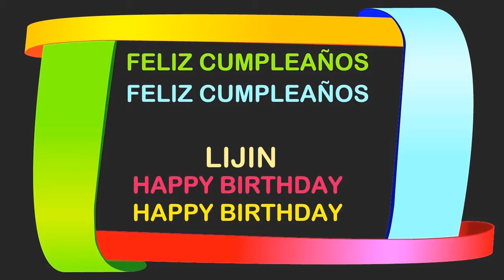Lijin Birthday Postcards & Postales